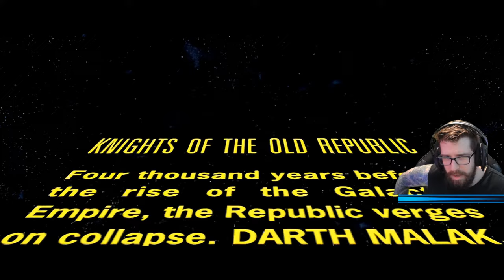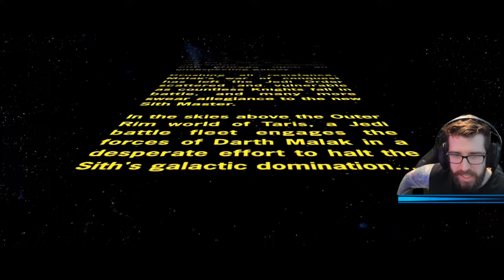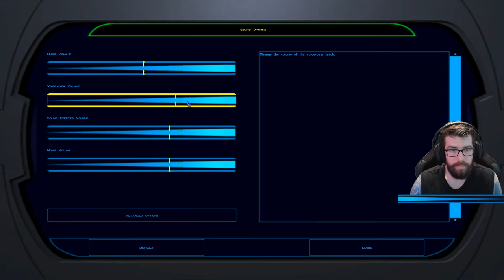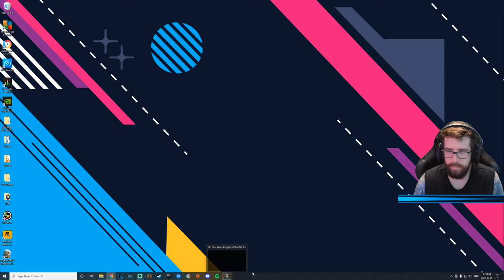Star Wars: KotOR (2022) - Gameplay Walkthrough - Part 1 - "Endar Spire, Taris"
"ENDAR SPIRE, TARIS"
With Commentary
PC Gameplay
1440p 60 FPS

Mod List:
Restoration Mod 1.2
UNIWS For Resolutions
High Resolution Menus/HUD
AI Upscaled Cutscenes
High Quality Cockpit Skyboxes
High Quality Skyboxes II
High Quality Blasters
High Quality Stars And Nebulas
Ultimate Character Overhaul
Ultimate World High Res (All Locations)
Fens Character Models (All Main Party Members)

About The Game:

Star Wars: Knights of the Old Republic (often abbreviated KOTOR or KotOR) is a role-playing video game set in the Star Wars universe. Developed by BioWare and published by LucasArts, the game was released for the Xbox on July 19, 2003, and for Microsoft Windows on November 19, 2003. The game was later ported to Mac OS X, iOS, and Android by Aspyr, and it is playable on the Xbox 360, Xbox One, and Xbox Series X and Series S via their respective backward compatibility features. A Nintendo Switch version was released on November 11, 2021.

The game was directed by Casey Hudson, designed by James Ohlen, and written by Drew Karpyshyn. LucasArts proposed developing a game tied to Star Wars: Episode II – Attack of the Clones, or a game set thousands of years before the prequels. The team chose the latter as they thought that they would have more creative freedom. Ed Asner, Ethan Phillips, and Jennifer Hale were hired to perform voices for the game's characters, while Jeremy Soule composed the soundtrack. Announced in 2000, the game was delayed several times before its release in July 2003.

The game received critical acclaim upon release, with critics applauding the game's characters, story, and sound. It was nominated for numerous awards and is often cited as one of the greatest video games ever made. A sequel, Star Wars: Knights of the Old Republic II – The Sith Lords, developed by Obsidian Entertainment at BioWare's suggestion, was released in 2004. The series' story continued with the 2011 release of Star Wars: The Old Republic, a massively multiplayer online role-playing game developed by BioWare. In September 2021, a remake of the game was announced to be in development by Aspyr for Microsoft Windows and PlayStation 5.